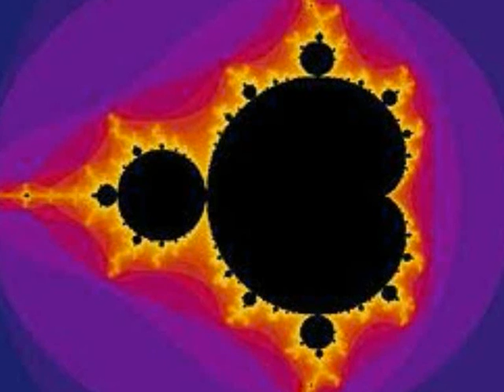HÖSTLÖV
LEAN BACK AND ENJOY THIS LITTLE AUTUMN VOYAGE